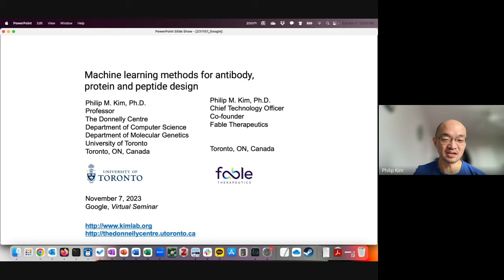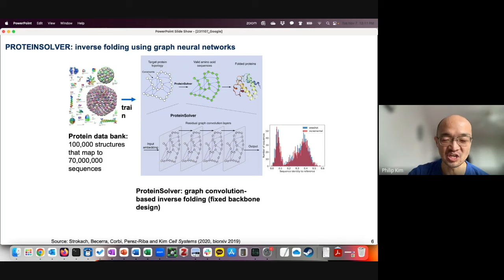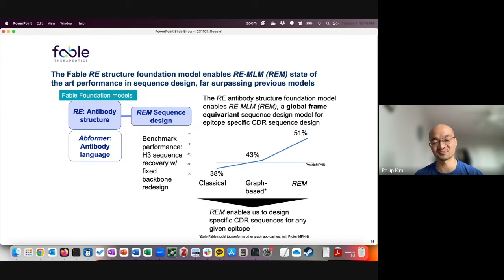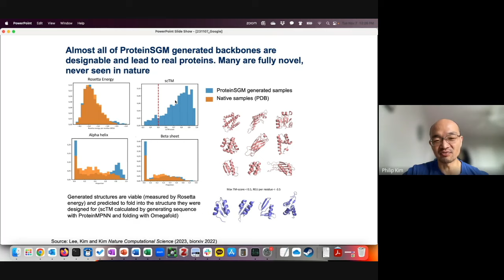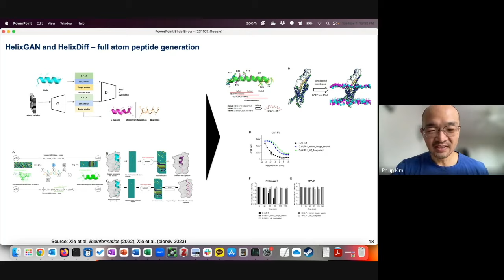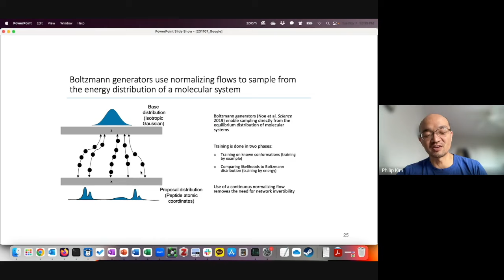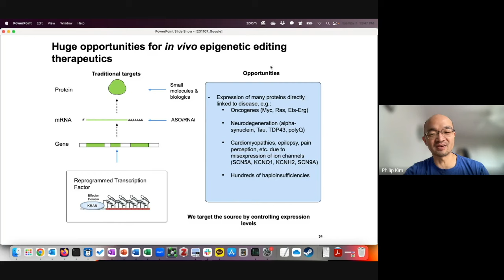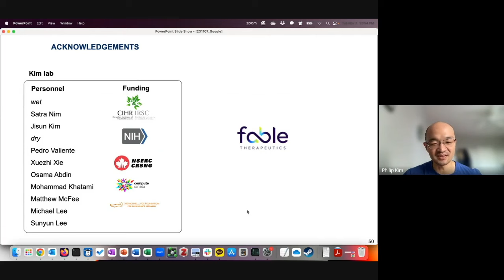Machine learning methods for peptide, protein and antibody design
Philip Kim @ UToronto

Abstract:
I will cover machine learning methods developed in my lab that cover protein sequence design, de novo protein design and antibody design, making use of graph neural networks, and diffusion models. We also have developed methods to model the conformational dynamics of peptides using PepFlow, a sequence-conditioned boltzmann-generator model. We show that PepFlow achieves state-of-the-art performance for peptide structure prediction and matches experimental conformational ensembles.

Bio:
Philip M. Kim is a professor at the University of Toronto at the Donnelly Centre and the Departments of Computer Science and Molecular Genetics. In his academic research, he has been developing novel machine learning methods for protein and peptide engineering and authored over 90 publications, 7 invention disclosures and 5 patent applications. He has co-founded several biotechnology companies and serves as consultant and member of the scientific advisory board for others. Before setting up his lab in 2009, he was a postdoctoral fellow at Yale University and an associate with McKinsey & Co. He holds a Ph.D. from the Artificial Intelligence Laboratory and Department of Chemistry at the Massachusetts Institute of Technology and a B.S. in Physics and Biochemistry from the University of Tuebingen.